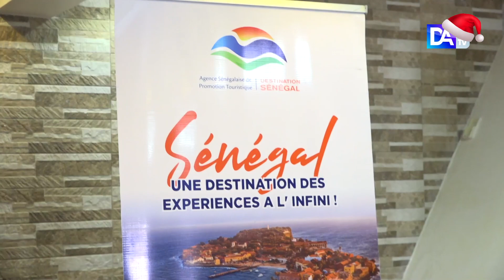Promotion du tourisme intérieur : les autorités incitent les Sénégalais à découvrir leur pays.